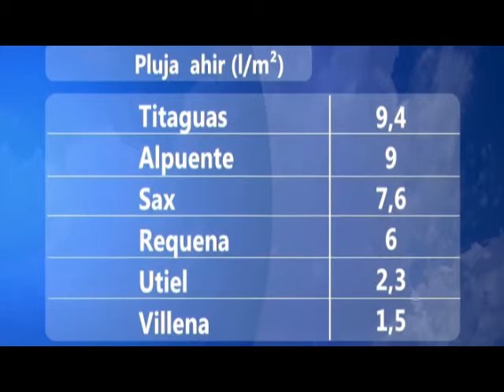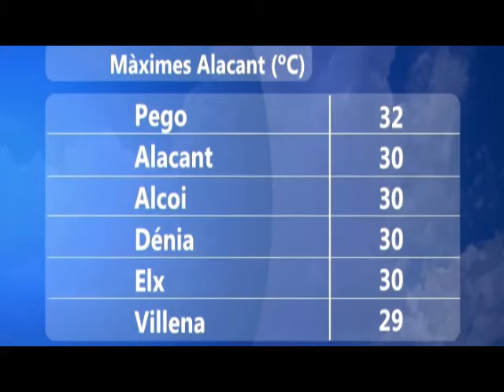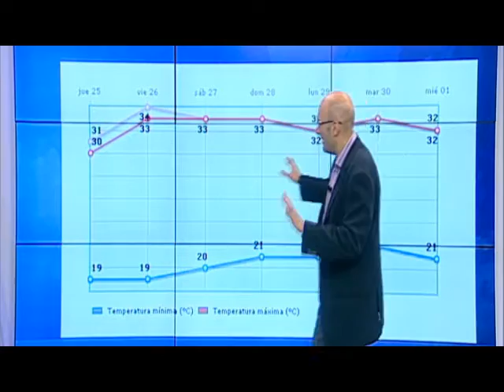l'oratge oratge nit 25 juny 2015 joan carles fortea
Els pròxims dies sol i calor, més calor el cap de setmana.